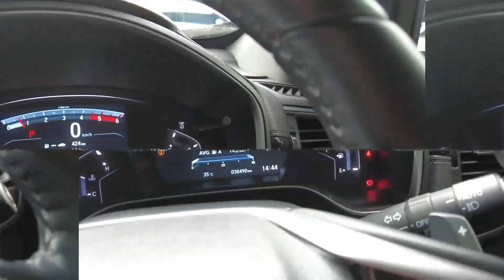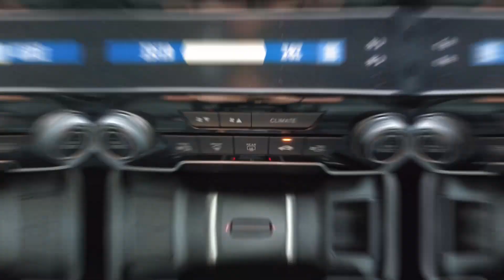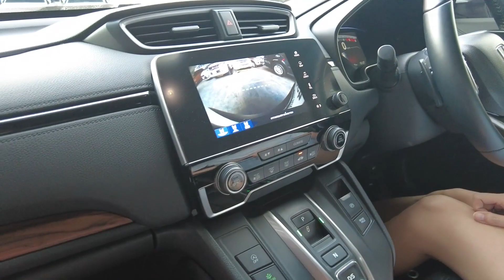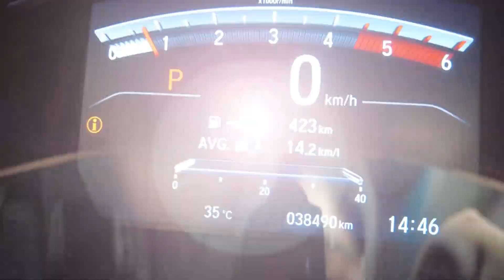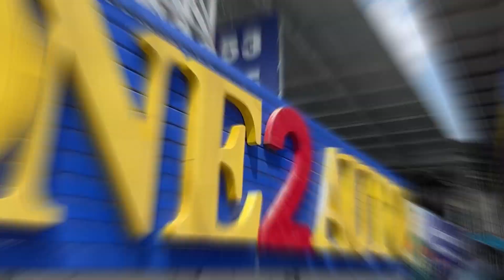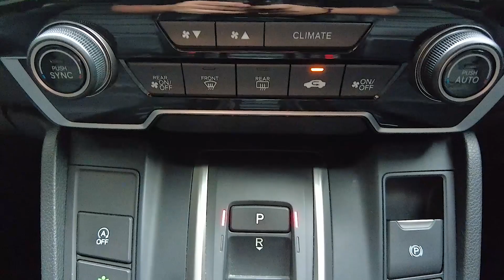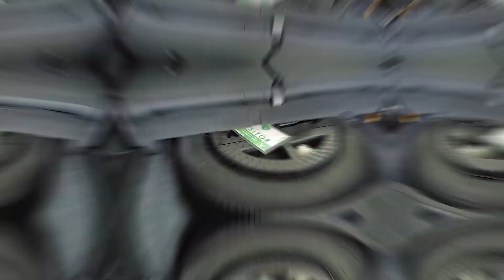REVIEW [EP136] ขายให้รู้จัก...HONDA CR-V 1.6 DT EL AWD ปี 2017 ดูดี มีระดับ รถครอบครัว ลดไป5xx,xxx ฿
HONDA CR-V 1.6 DT EL AWD | ปี : 2017
ราคาขาย : 1,159,000 บาท | ผ่อน : 19,xxx บาท
เกียร์ : ออโต้ | เครื่องยนต์ : ดีเซล | วิ่ง : 38,xxx km.
*** Option ***
- ระบบนำทาง Navigator
- Lane Watch
- ไฟหน้า + ไฟท้าย  LED
- AIRBAG / ABS
- Break Hold
- พวงมาลัย Multifunction
- Cruise Control
- วิทยุ CD MP3
- ช่องต่อ ipod, ช่องต่อ Aux, Bluetooth
- ระบบเชื่อมต่อโทรศัพท์ (รองรับการเชื่อมต่อ Smartphone)
- ล้อแม็กซ์
- ประตูระบบไฟฟ้า (ประตูท้าย)
- กระจกมองข้างพร้อมไฟเลี้ยว
- ไฟหน้าส่องสว่างอัตโนมัติ (เปิด-ปิด อัตโนมัติ)
- ไฟหน้าแบบโปรเจคเตอร์
- ระบบไล่ฝ้ากระจกหลัง
- ปัดน้ำฝนกระจกหลัง
- ปัดน้ำฝนกระจกหน้าแบบพิเศษ
- อุปกรณ์ภายนอกอื่นๆ (กล้องมองภาพบริเวณด้านหลัง ปรับมุมมอง 3 ระดับ)
- ตกแต่งภายใน (สีดำ Piano Black)
- พวงมาลัยหุ้มหนัง
- หัวเกียร์หุ้มหนัง
- ภายในโทนสีดำ (หรือสีเบจ ขึ้นอยู่กับสีภายนอก)
- พวงมาลัยปรับสูง-ต่ำได้ (ปรับใกล้-ไกลได้)
- เบาะคนขับปรับสูง-ต่ำได้
- ปลั๊กไฟ 12 โวลท์
- กระจกมองหลังตัดแสง
- อุปกรณ์ภายในอื่นๆ (จอแสดงผลข้อมูลการขับขี่ (i-MID) , - - ปุ่ม Econ ช่วยลดการใช้พลังงาน)
- ระบบควบคุมการทรงตัวอัตโนมัติ (VSA)
- เซ็นทรัลล็อค
- ล็อคประตูอัตโนมัติ
- ไฟเบรกดวงที่ 3
- สัญญาณกันขโมย
- กุญแจรีโมท (แบบ Smart Key)
- ภาษีหมด มิ.ย ปี65
🚗one2auto
⏰เวลาทำการ  09:00​​​ - 18:00​

🔎one2auto